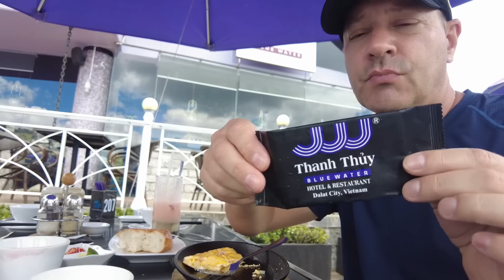This Happened To Us in DaLat, Vietnam - Moving Out of Our Hotel!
Inexpensive Travel Medical Insurance (Covers all ages)  Protect yourself from a travel emergency.
Only Visa Service I highly recommend to help get the right visa for your fiancé or spouse